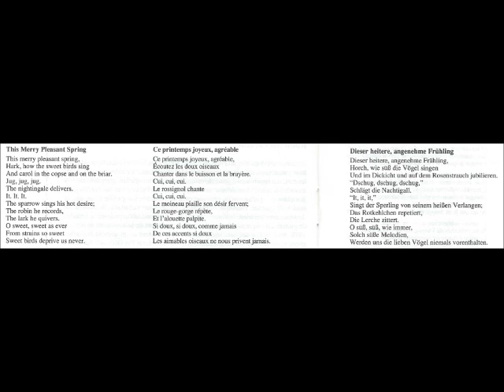This Merry Pleasant Spring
Julianne Baird, soprano
Ronn McFarlane, lute